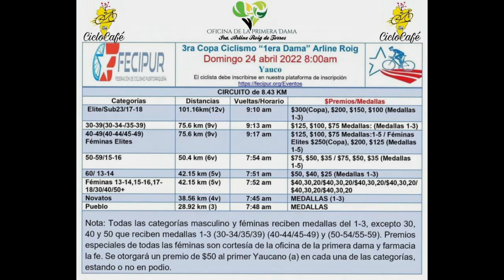3ra Copa de Ciclismo Primera Dama de Yauco